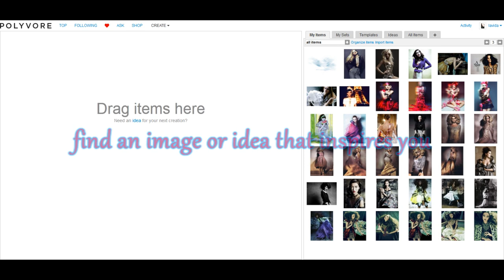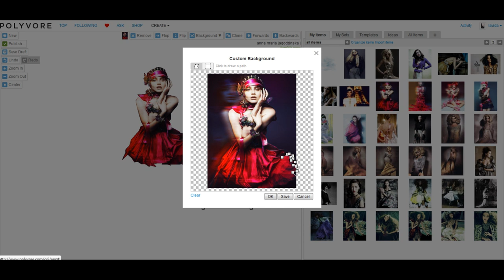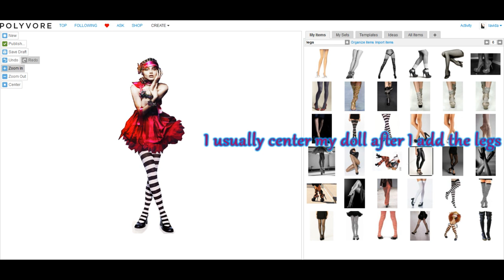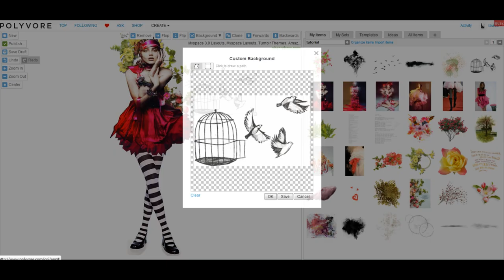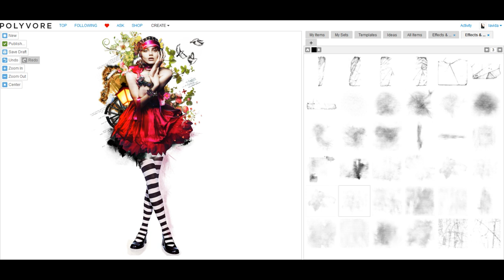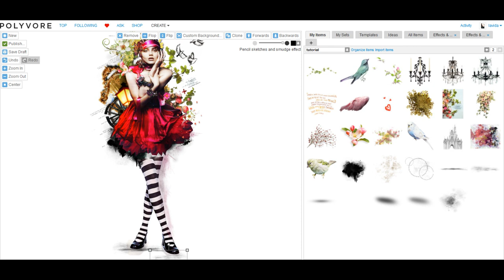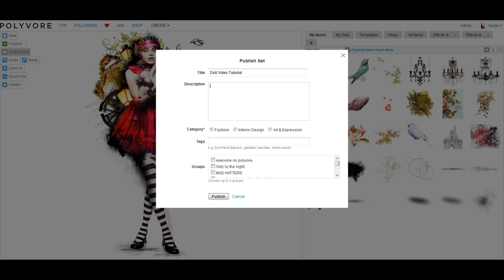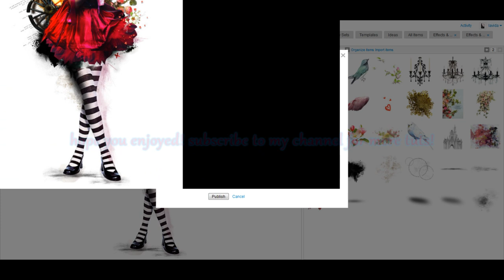Paper Doll Collage Tutorial | Digital Art Technique [Polyvore]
Paper Doll Digital Collage Tutorial created by myself (Holly Lavida). Polyvore is no longer however these techniques still apply to Photoshop. Use the pen tool in place of custom cutting.

Original music created by myself and Kannamix.